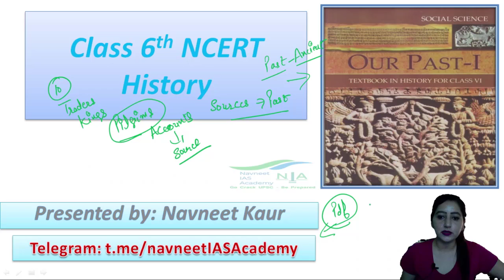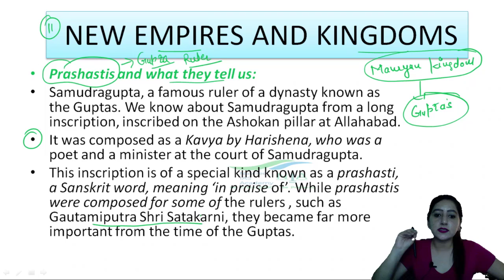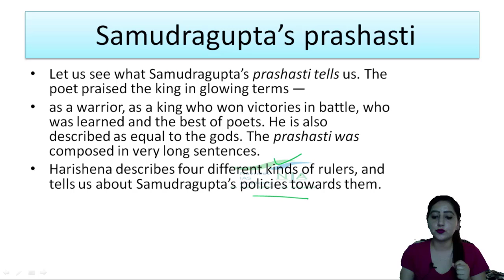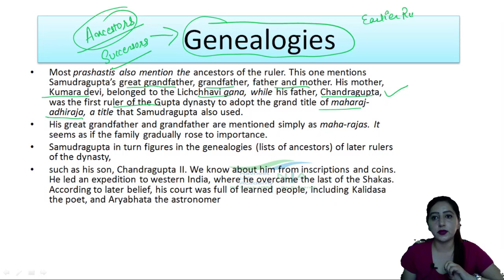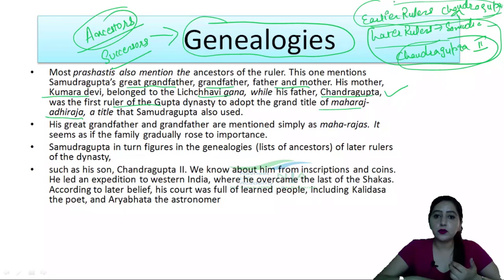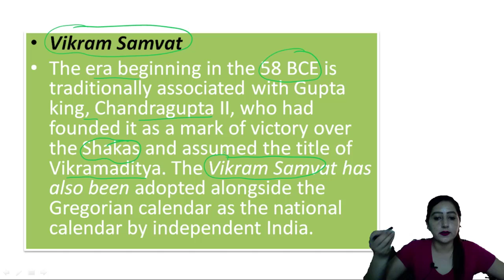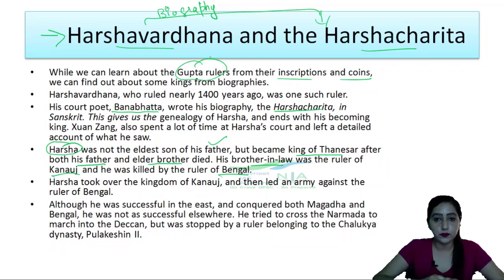L23 : New Empires and Kingdoms | Gupta Empire | Prashastis | Class 6 NCERT History | UPSC CSE 2022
In this video Navneet Kaur will starts the chapter 11 of class 6th ncert. Navneet will discuss about the Gupta Rulers and Prashastis in a comprehensive way.